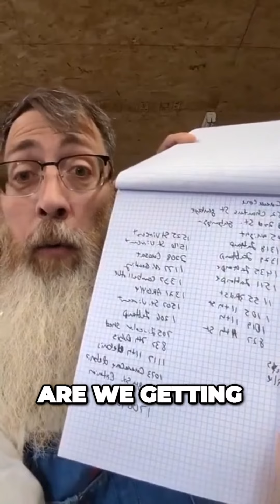Crazy Discoveries in Grass Ticket Investigation Unveil Local Controversy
Exposing the drinking water chemical manufacturing monopoly, Carus Chemical, city of LaSalle Illinois and the power one company has Over Our Water, People!